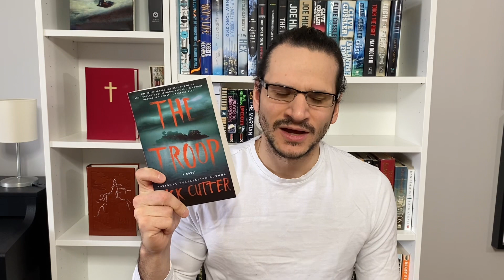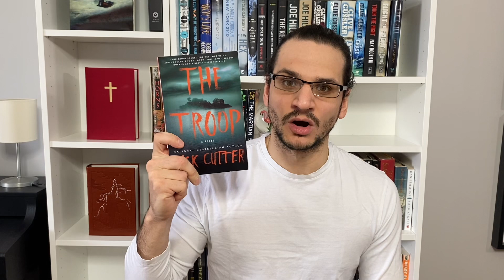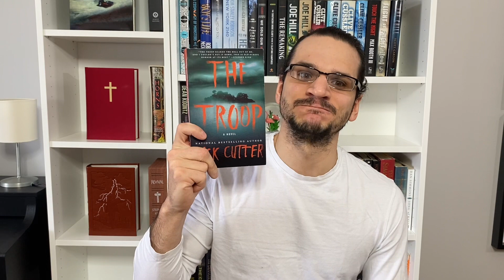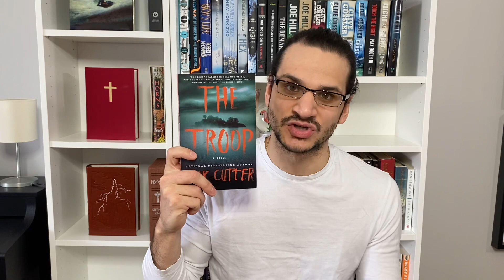2021 Horror Book Recommendations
Taking a look at 5 exciting Horror novels I’ve read so far on 2021.

The Taking - Dean Koontz
The Troop - Nick Cutter
Carrion Comfort - Dan Simmons
Swan Song - Robert McCammon
The Reapers are the Angels - Alden Bell